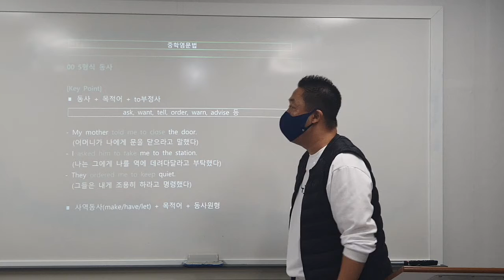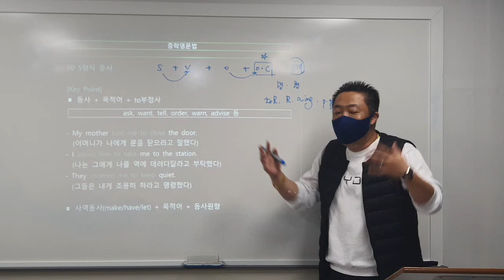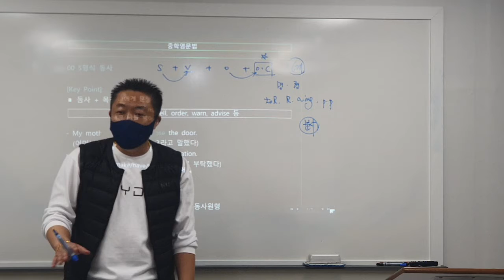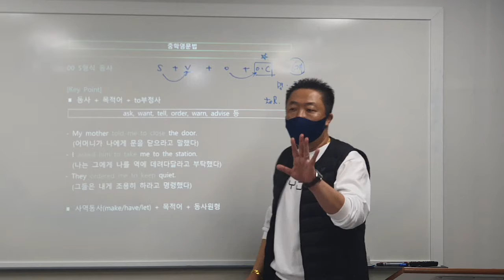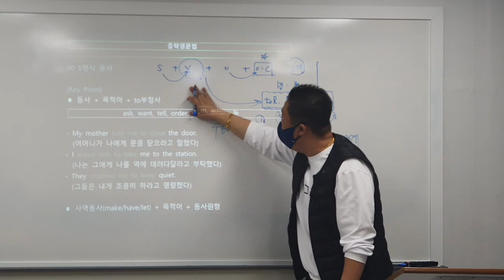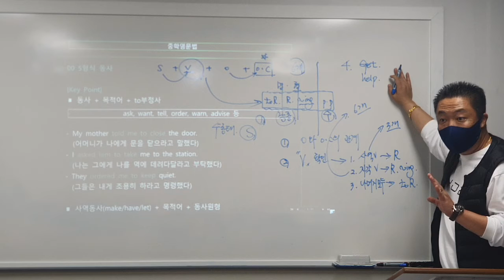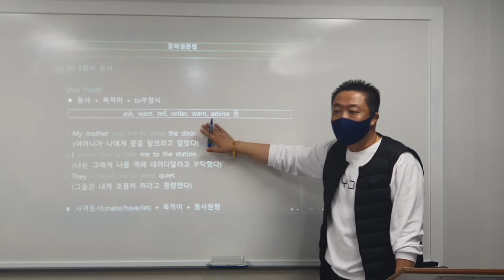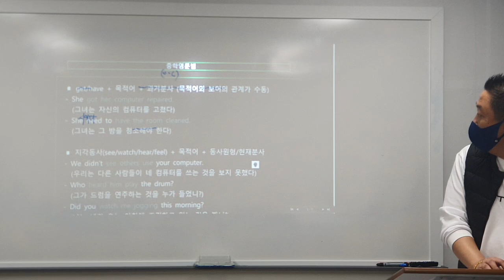21_11_01_덕이중2_어법특강_파일1/2